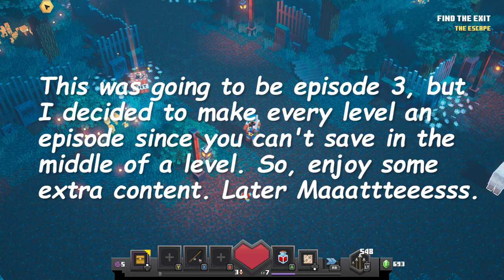Minecraft Dungeons-Unexpected Issues (2)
Well Mates, let that be a lesson to all of you to be careful when using TNT. From now on, I'll be sure to mind the blast radius..and not get stuck in a web when I'm throwing it. On a side note though, I personally wish that there was a checkpoint in every level or a way to save the game at any point since the levels are quite long and you lose some of your progress, but nonetheless, I really do enjoy this game and can't wait to see what coming up next.